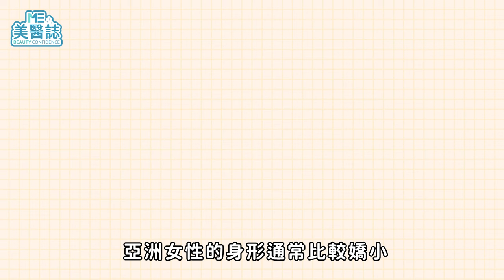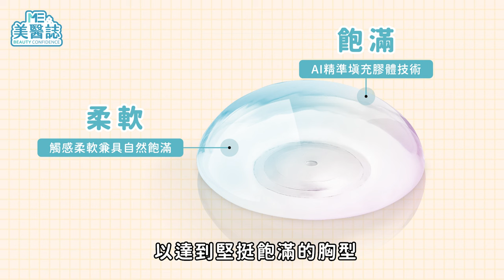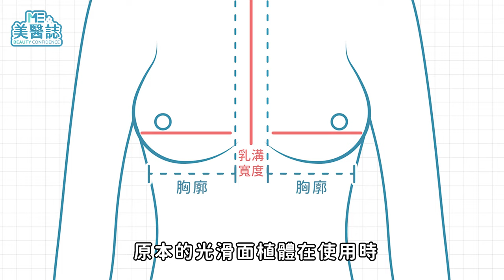曼陀女王波必知的超重要關鍵！亞洲人適合什麼隆乳？光滑面隆乳會莢膜攣縮嗎？ft.洪至正醫師【ME美醫誌】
女王波在台推出掀起一陣旋風，隨著美醫誌的報導後，你是否更想深入認識這款當紅的新一代的隆乳假體呢？女王波適合哪種類型的族群？會不會有莢膜攣縮的疑慮呢？越新的假體就一定越好嗎？跟著美醫誌再進一步了解女王波的特熱，還有隆乳手術的概念，隆乳前必看的進階篇講義來啦！

各節重點：
00:00 精彩片段
00:12 女王波植體的特色介紹
01:18 選擇適合自己身形的材質
02:29 特色介紹：外型設計
03:16 特色介紹：膠體填充
03:52 女王波適合哪些族群？
04:59 隆乳的莢膜攣縮風險
06:00 醫師的隆乳小建議

延伸閱讀：
女王波PK曼陀全系列，隆乳手術假體柔軟度大評比！女王波費用、優點全解析！ft.蔡昀達醫師【ME美醫誌】
隆乳｜隆乳手術有哪些後遺症？乳癌風險會變高？失敗後悔怎麼辦？專業醫師分析，讓你不再擔心！ft.整形外科王君瑜醫師【ME美醫誌】